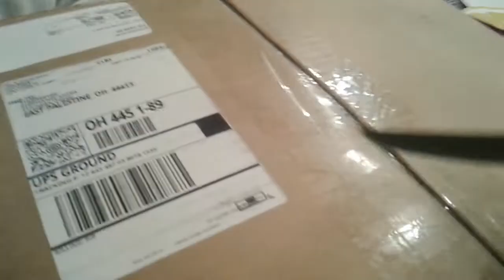unboxing my duck squishmallow! (recorded a long time ago)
ITS SO SQUISHY